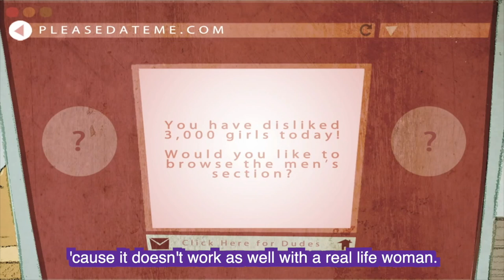Online Dating is Weird - Taylor Williamson - Comedy Juice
Online dating behavior doesn't work in real life, as told through this hilarious animation of a bit by Taylor Williamson.